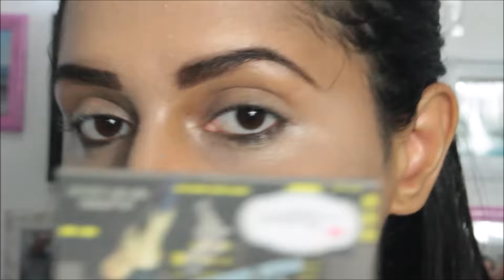COMO PREPARO A MINHA PELE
Quer aprender como preparar a pele de um jeito simples e rápido? VEM COMIGO!